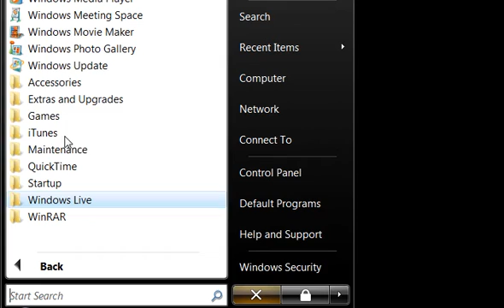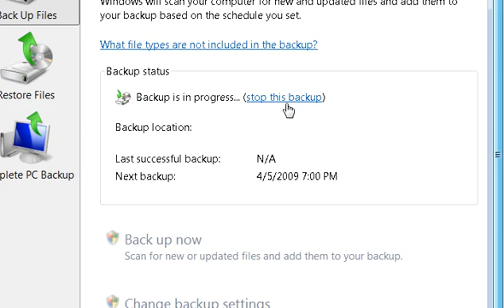How to Backup Windows vista to an external Hard Drive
Backup Windows vista to an external Hard Drive